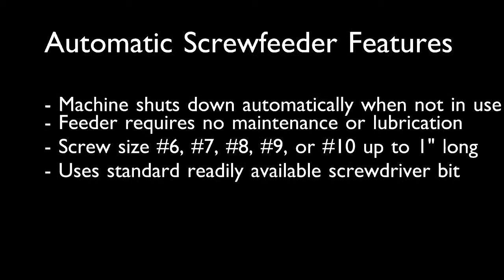Norfield Automatic Screwfeeder Demonstration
Norfield Automatic Screwfeeder highlights:
- Reduce hinge application time by 50%
- Machine shuts down automatically when not in use
- Feeder requires no maintenance or lubrication
- Screw size #9, either 3/4" or 1" long
- Uses standard available screwdriver bit